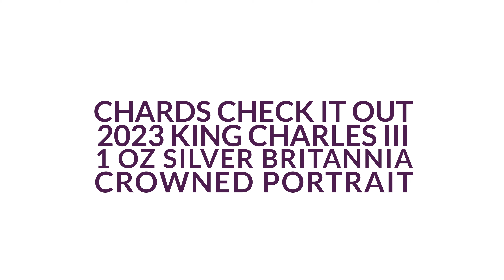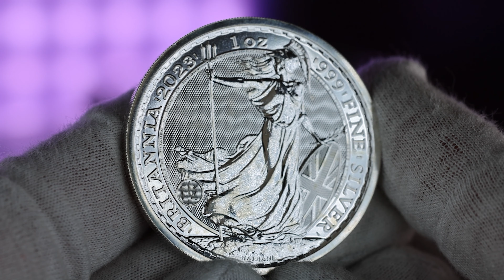The First CROWNED Portrait Britannia!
Celebrate the Coronation of King Charles III with these 2023 King Charles III Coronation Britannia 1 oz Silver Bullion Coins. These are the first Britannia coins to display His Majesty KCIII's crowned obverse portrait, capturing the historic event that took place on May 6, 2023.

Help us raise money for a worthy cause!
We're raising money for Amazing Graze Community Cafe, a Blackpool charity that provides food and shelter for the town's elderly, homeless and most vulnerable.